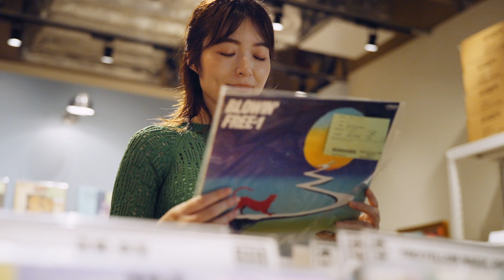【10月から新開講！】現役で大手のCM制作を手がけるプロによる動画制作の基礎〜撮影〜編集まで1日で完成させる濃縮講座がついに開講。《12月にはゼミもスタート！》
撮影：有馬 蒼（SO ARIMA）
編集：結城 英一郎（EIICHIRO YUKI）

「ちょっと動画、作ってみてよ！」
もしかすると、ある日突然、動画を作る機会がやってくるかもしれません。
（実際、そんな機会が増えていることを、ひしひしと感じております。）

実際に作ってみよう！　となった時に困るのが……
「ソフトそのものの使い方」はもちろん、

動画の「構成」も、かなり頭を悩ませなければなりません……。

どんな始まり方にすれば、良い”掴み”になるの？
どんなキャッチコピーにすれば、伝わりやすいの？
盛り上がるポイントは作らなきゃダメ？　締めくくりは？
などなど……考えれば考えるほど、ドツボにハマっていきます。
今や、「できないとマズイ！」に変わってきている、動画。

天狼院書店では、現役で大手のCM制作を手がけるプロによる動画ゼミを開講予定！（こちらの動画を撮影・編集された方です！！）
気になる方は、まず10月の1DAY講座に参加して頂き、
もっと学びたいという方は、ぜひ12月に開講する4ヶ月コースのゼミにご参加くださいませ！

▼【湘南 10/10(祝月)13:00〜】動画制作の基礎〜撮影〜編集まで！1日でフォトジェニックな動画を完成させる「パーフェクト動画1DAY講座」！

▼【2022年12月開講】天狼院「パーフェクト動画ゼミ」〜動画制作ソフト「DaVinci Resolve（ダヴィンチ・リゾルブ）」の基礎知識から撮影・編集・仕上げ・発表まで！〜《全国通信受講対応》